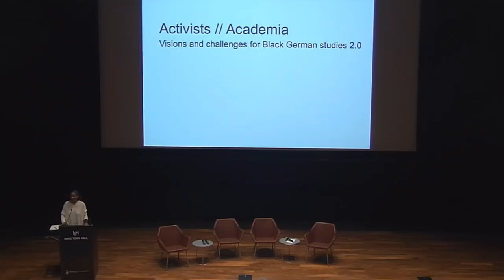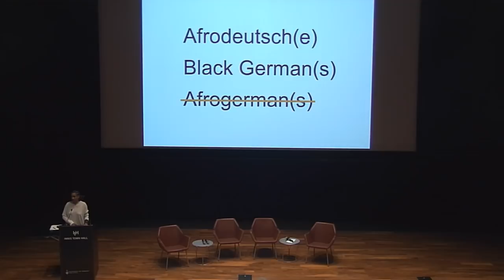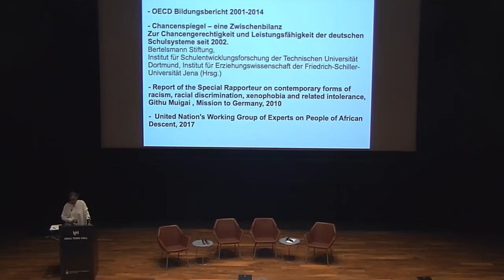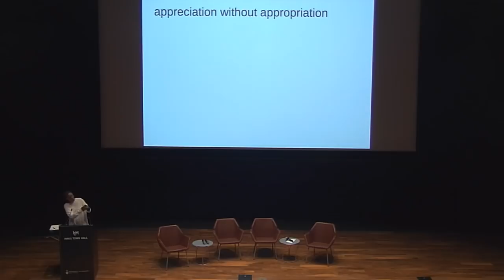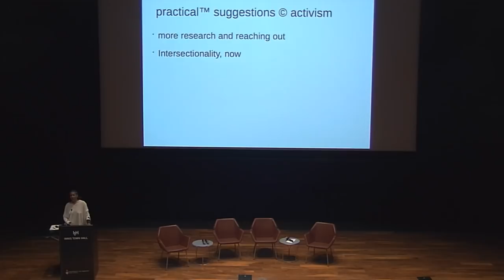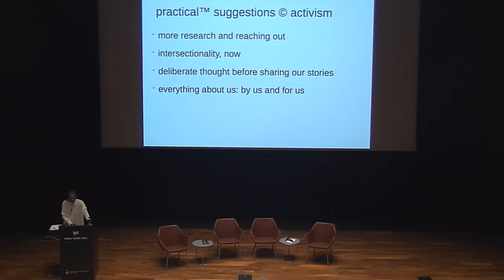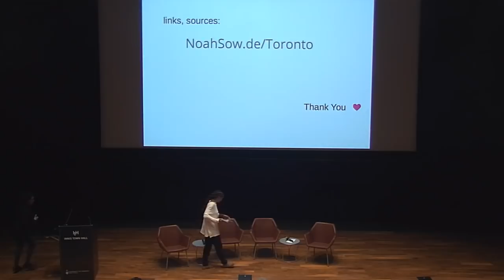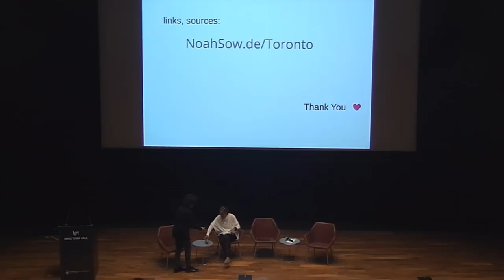BGHRA-UT 2018 Keynote: Noah Sow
Moderator: Rosemarie Peña, Rutgers University

Activists // Academia: Visions and Challenges for Black German Studies 2.0

Noah Sow is Germany’s most prominent speaker and lecturer on the topics of Black German politics, arts and resistance. She is also a writer, artist, media personality, theorist and activist. Her writings have considerably influenced German popular media and academia, and her book Deutschland Schwarz Weißhas become a standard in discussion and education about racial equality in Germany.